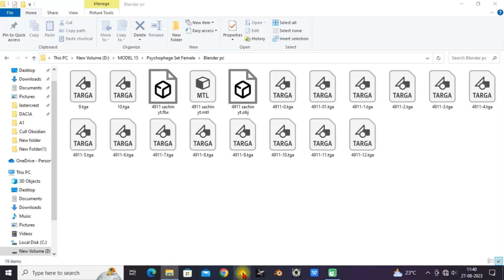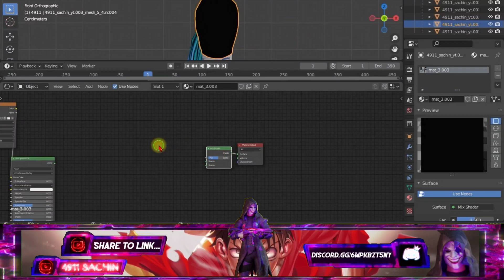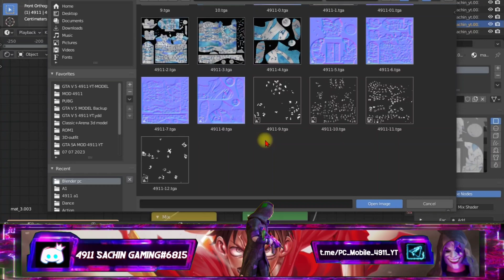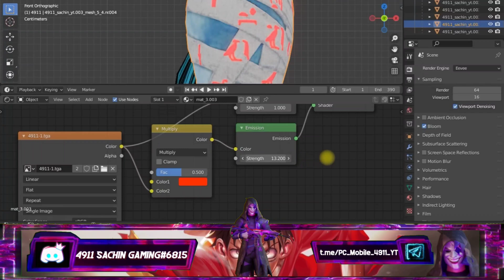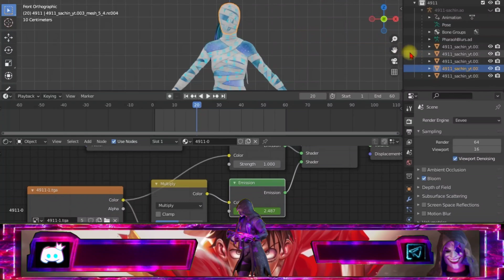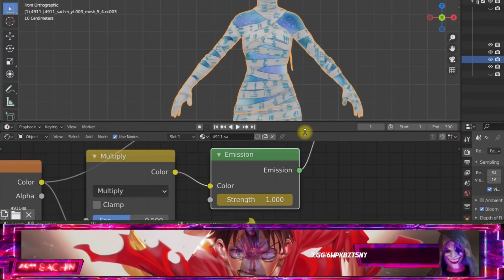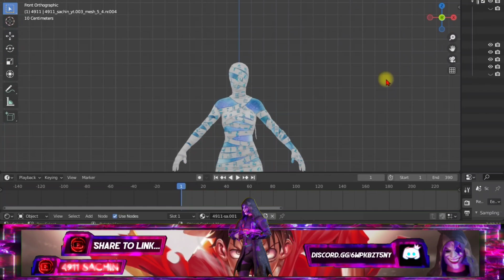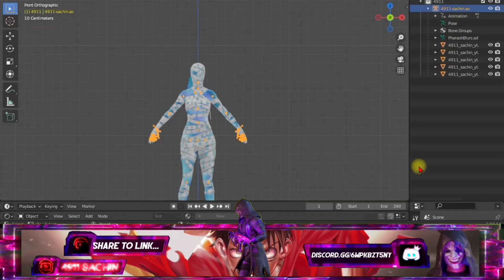How Blender animation textures 3d models tutorial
How to Blender animation textures 3d model tutorial
 en jine prasnol arjent une buy karna padega ₹50rs price hai ek model ka me o model youtube pe nahi uploade karuga jab tak koi nahi bolta use model ka 💵

✦✦✦✦✦Follow and Support NEFFEX ✦✦✦✦✦ Spotify SoundCloud Facebook Instagram Twitter YouTube Tik Tok

3d modeling animation rendering
prisma3d
3d modeling animation rendering free fire
how to import pubg model in prisma 3d
how to import pubg model in prisma 3d pubg mobile pharaoh wallpaper download
fool set 3d animation
how to make 3d animation prisma
prisma 3d animation
pubg 3d tutorial
how to animate free fire model in prisma 3d || walking animation in prisma 3d || 3d montage tutorial
prisma 3d app tutorial
3d animation
pubg 3d montage tutorial
animation
cgi animation
computer animation
pharaoh
pharaoh animated short film
animation short film
short animation
tutorial
pharaoh short film
character animation
bible stories moses and pharaoh
monster high dance tutorials
free pharaoh clothes for iclone
3d animation
thecgbros animations
pharaohs
formation animation
animation short film gobelins
blender tutorial
tutorial
blender beginner tutorial
blender
blender guru
blender 3d
blender beginner
character tutorial blender
modeling tutorial blender
donut tutorial
blender donut
3d modeling tutorial
blender tutorials
best blender tutorial
room blender tutorial
blender 3.0
tutorial
guitar tutorial
piano tutorial
everglow dance tutorial
bon bon chocolat dance tutorial
kpop tutorial
dance tutorial
makeup tutorial
kpop dance tutorial
nikkie tutorials
everglow bon bon chocolat tutorial
tutorials
uke tutorial
everglow bon bon chocolat dance tutorial
bon iver tutorial
too faced tutorial
flume bon iver tutorial
full dance tutorial
these days tutorial
blood bank tutorial
makeup tutorials
bon jovi guitar tutorial
animation
3d animation
animations
gltf model animation
vtuber model animation
titanic animations cgi model
titanic animations model showcase
animation tutorial
webgl model animation tutorial
blender animation
blender animation course
models
best animation tutorial
3d models
3d animation - modeling
not enough animations mod
jaiden animations
pokemon animations
3d modeling and animation
2d animation
eating animation mod
custom animations
pubg mobile
pharaoh suit pubg mobile
pubg 3d models
prisma 3d pubg model download
mobil pubg bilgisayar
free 3d models download for blender
pubg mobile türkiye
mobile
ümidi pubg mobile
model y pubg mobile
pubg mobile 3d model
pubg mobile challenge
pubg 3d model
mobil
pubg mobile school model
tesla model y pubg mobile
pubg mobile buiding models
mobile pubg
pubg
pubg mobile
pubg emotes
season 1 to 15 emotes pubg
pubg emote
pubg emote glitch
how to convert pubg emote into 3d
how to make pubg outfit changing emote
how to make pubg emote transition
how to get more emotes in pubg
how to emote in pubg mobile new trick
how to solve pubg lite emote problem
how to make pubg dress changing emote
how to get emotes in pubg mobile for free
how to get more emotes in pubg mobile
pubg mobile
how to get free emote in pubg mobile lite
how to manage emotes in pubg mobile lite
how to get free emotes in pubg mobile lite 0.19.0
how to unlock old season emotes in pubg mobile
how to get emotes pubg mobile new trick
how to unlock pubg mobile emotes
how to get free emotes pubg mobile
how to get free emotes for pubg mobile
new trick to get free emote in pubg mobile
pubg mobile lite free permanent emote
get free emote in pubg mobile lite
3d model
3d models
model
models
furniture 3d models
free sketchup models
import model
spring model
free models
blender model
model scenery
model railroad
free 3d models
3d model website
3d printed model
nyanners 3d model
3d model three.js
nyanners new model
3d model 360 viewer
three.js car model
how to build a model
archviz 3d models